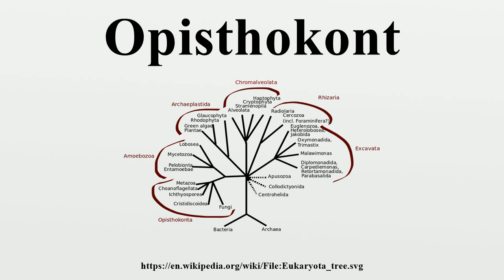Opisthokont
The opisthokonts (Greek: ὀπίσθιος (opísthios) = "rear, posterior" + κοντός (kontós) = "pole" i.e."flagellum") are a broad group of eukaryotes, including both the animal and fungus kingdoms, together with the eukaryotic microorganisms that are sometimes grouped in the paraphyletic phylum Choanozoa (conventionally assigned to the protist 'kingdom').

Image-Copyright-Info
Author-Info:   Vojtech.dostal

Image-Copyright-Info